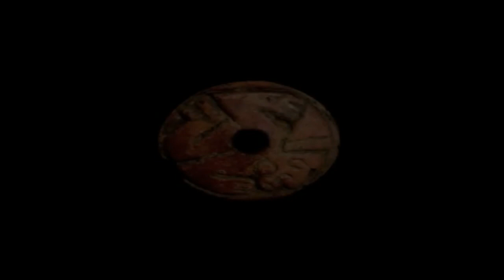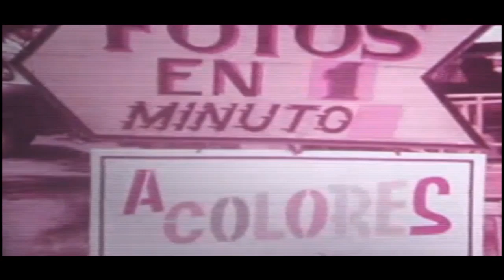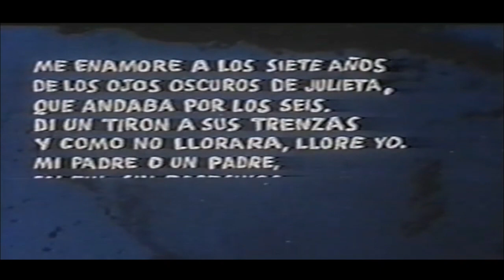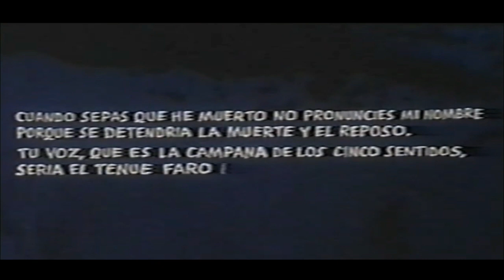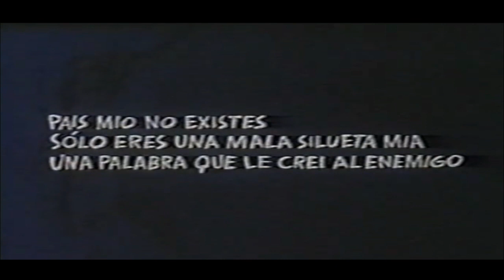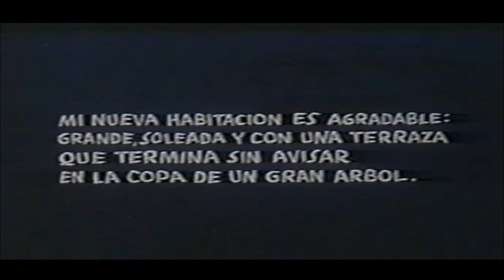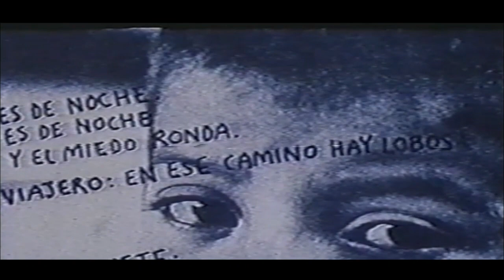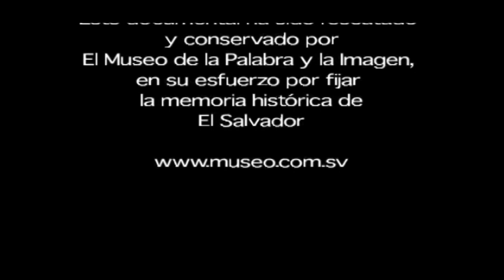Roque Dalton (Documental MUPI) (Salvadoran Poet) (Poema de Amor)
Poeta Salvadoreno